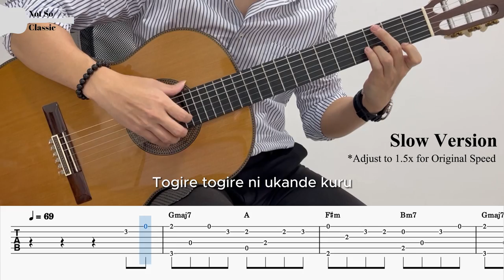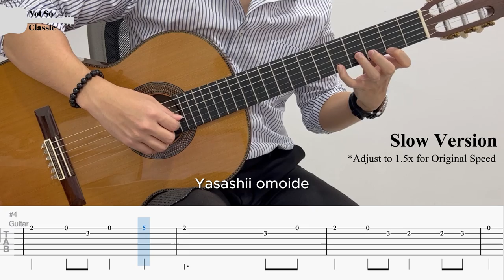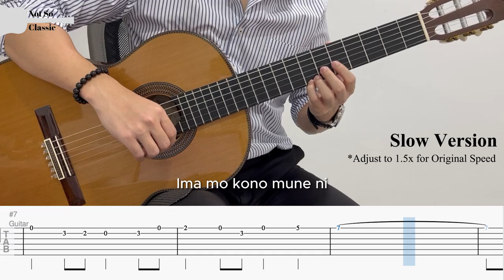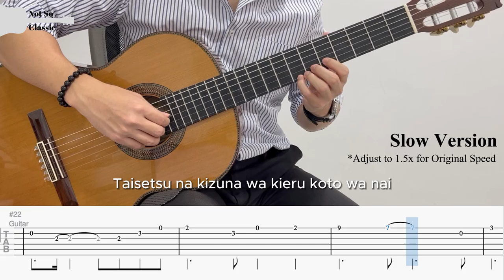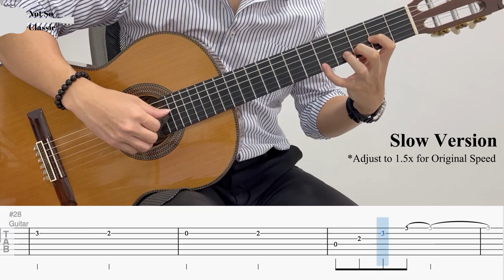Kamado Nezuko no Uta | Demon Slayer S3 EP11 OST | Fingerstyle Guitar TAB (+ Slow & Easy)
鬼滅の刃 刀鍛冶の里編 | Demon Slayer: Kimetsu no Yaiba Swordsmith Village Arc EP11 OST
『 竈門禰豆子のうた Kamado Nezuko no Uta 』by Go Shiina ft. Nami Nakagawa

BPM: 69
Tuning: Standard
Capo: None

Chapters
0:00 - Guitar Cover
1:54 - Full Tab
4:37 - Easy Tab